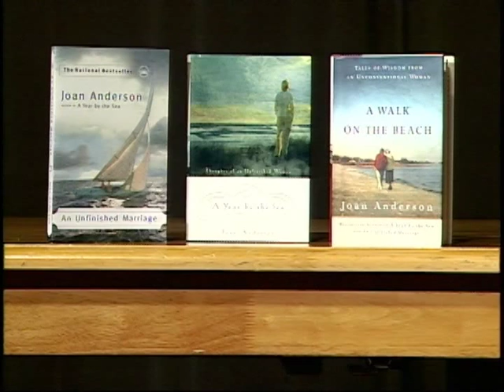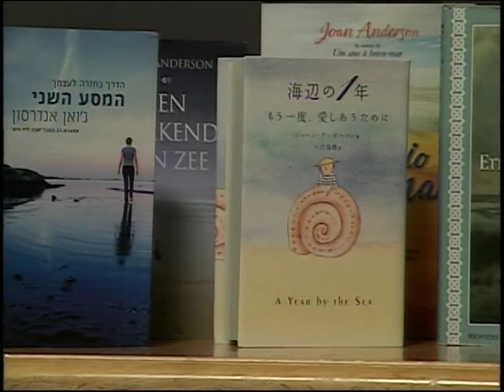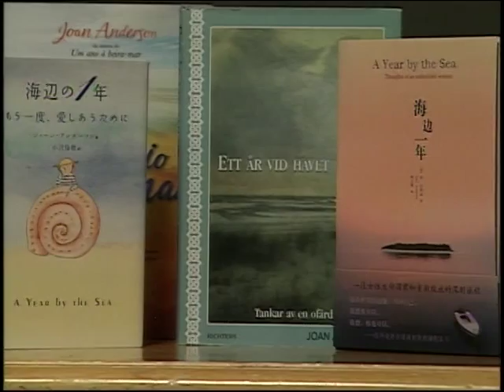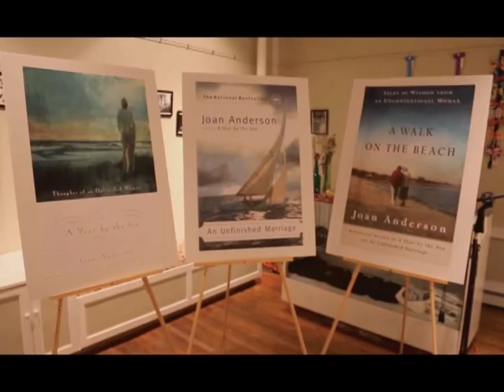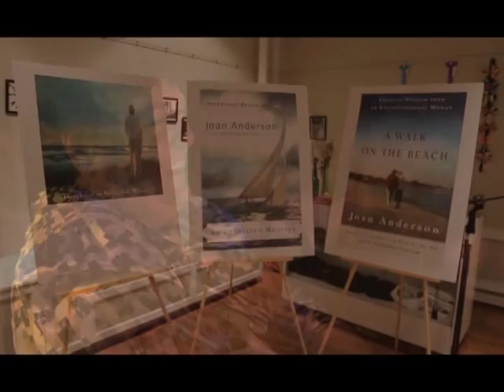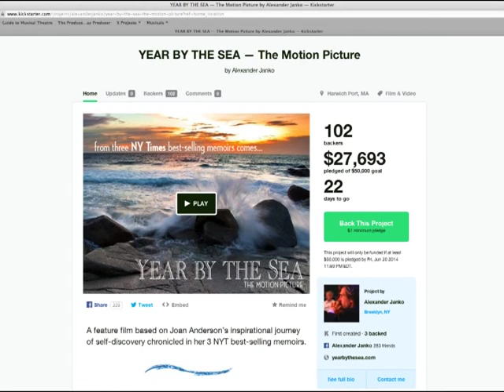Profile: Year by the Sea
Host Rob Thorne interviews Cape author Joan Anderson and screenwriter/producer Alexander Janko about their movie in the making, "Year by the Sea."